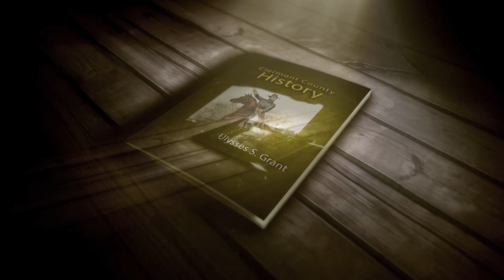Ulysses S. Grant: Parents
Jesse Grant, from Western Pennsylvania, meets Hannah Simpson when he is offered the job of foreman at a tannery in Point Pleasant, Ohio. Their son, Hiram Ulysses Grant, was born in April 1822, a year after they were married. Narrator: Greg Roberts, Historic New Richmond